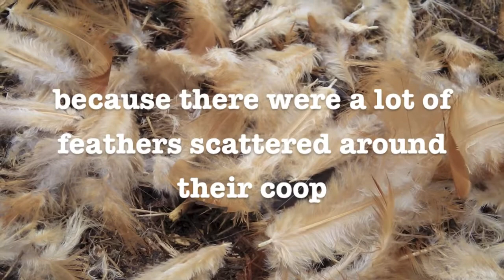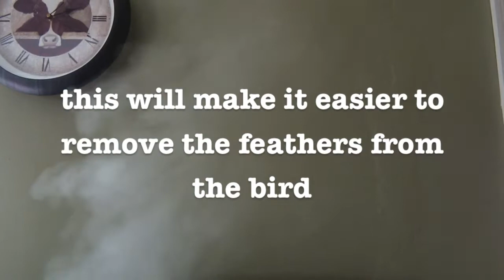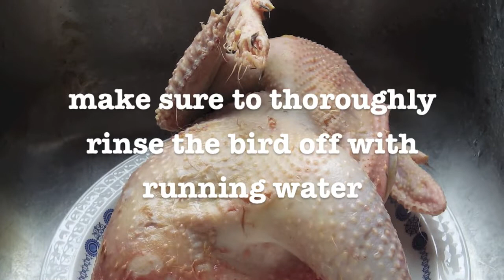How to Process A Chicken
"Autumn Mvt 1 Allegro" by John Harrison with the Wichita State University Chamber Players